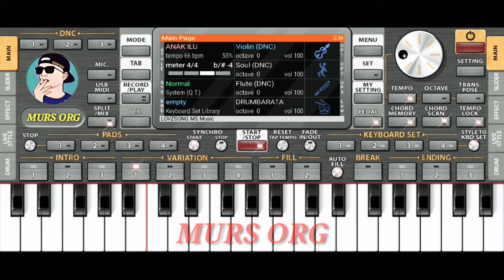ANAK ILU | ORG 2023 SET TAUSUG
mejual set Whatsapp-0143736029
tekan lonceng nya
 agar tida ketingalan set baru saya,🙏🙏🙏